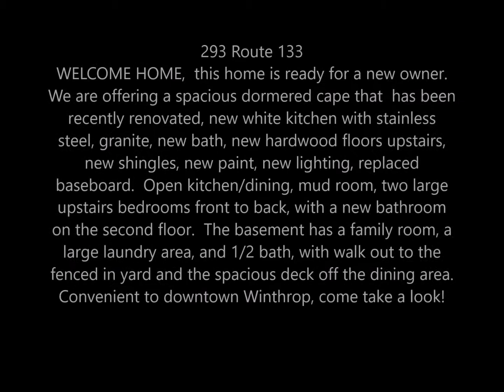Beautiful 4BR / 2.5BA in Winthrop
293 Route 133, Winthrop

$244,900 / 4BR / 2.5BA / 3,176 Sq. Feet / 2.07 Acres

WELCOME HOME, this home is ready for a new owner. We are offering a spacious dormered cape that has been recently renovated, new white kitchen, with stainless steel, granite, new bath, new hardwood floors upstairs, new shingles, new paint, new lighting, replaced baseboard. Open kitchen/dining, mud room, two large upstairs bedrooms front to back, with a new bathroom on the 2nd floor. The basement has a family room, a large laundry area, and 1/2 bath, with walk out to the fenced in yard and the spacious deck off the dining area. Convenient to downtown Winthrop, come take a look!

Danny Sullivan
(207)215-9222